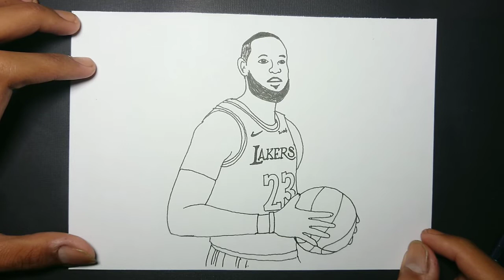How to Draw Lebron James Step by Step - Drawing Basketball Players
Hi Everyone, !

In this Video, We will show You How to Draw Lebron James Step by Step with Easy Drawing Tutorial Step by Step for All Ages.

Hope You enjoy this Lebron James Basketball Players Drawing Tutorial Video and We will very grateful and very proud if this video can help You to improve Your Drawing skills,